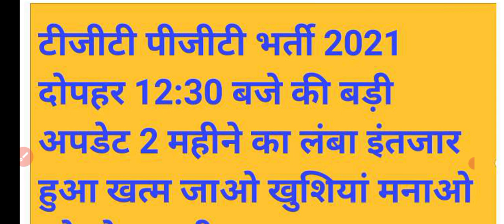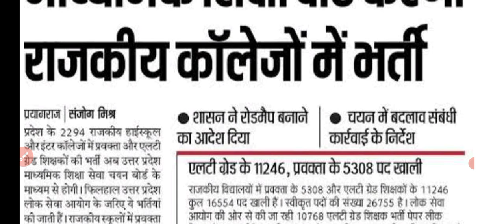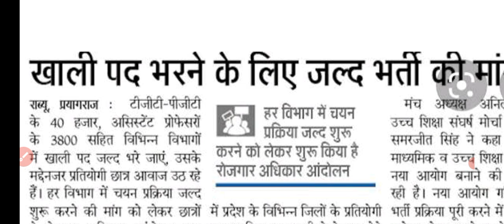tGT pgt latest update today| TGT PGT latest news today| TGT PGT results update|TGT cut off 2021